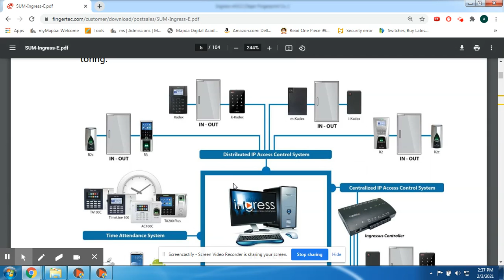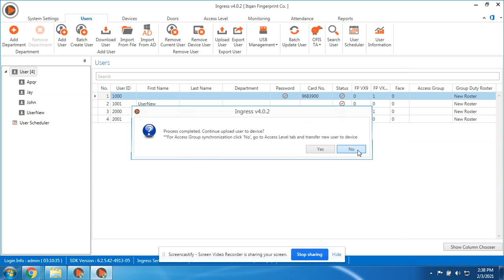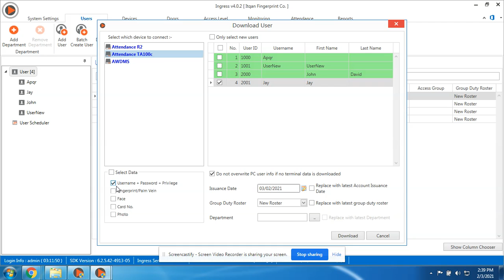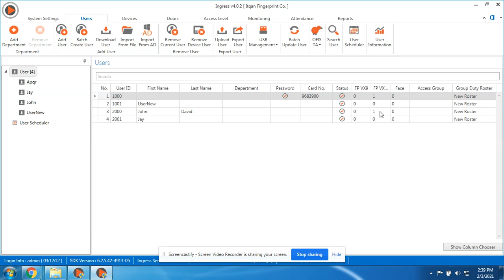Fingertec Ingress / TCMSv3 : Uploading Users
Upload users to devices
You can upload the users’ information to devices without re-enrollment of the users. You can upload via TCP/IP, RS485 or USB flash disk.

1. Click Upload User.
2. Select the devices in the left panel to upload the users’ information to.
3. Check the checkbox to select users information to upload.
Username + Password + Privilege (compulsory item. Ingress ignores username and password if the user
does not enroll any of them)
Fingerprint (only select if you want to download users’ fingerprint templates)
Face (only select if you want to download users’ face templates)
Card (only select if you want to download users’ card ID)
4. Check “Do not overwrite terminal data if no PC user info is downloaded” to avoid accidentally uploading empty data to a device. Ingress will delete all users’ information in the terminal if you forget to include the information mentioned in step 3. Ignore this if you are sure the device is new and data is stored in it.
5. Select the users to be uploaded from the right panel.
6. Click Upload to proceed.